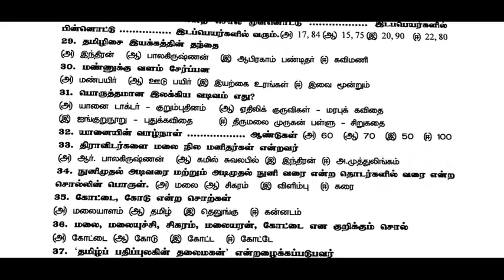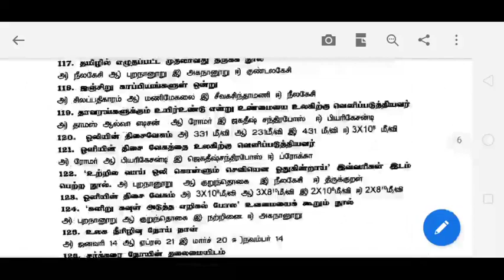11th STD Tamil one mark study material இயல் 1 முதல் 5 வரை | 5 minute maths